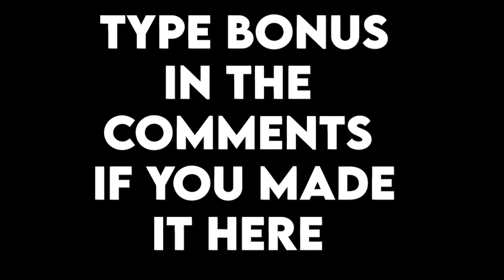"Why is he using a SNIPER SCOPE on an AK-47..."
๖ۣۜ๖ۣۜ๖ۣۜ๖ۣۜ๖ۣۜ๖ۣۜ๖ۣۜ๖ۣۜ๖ۣۜ๖ۣۜ๖ۣۜ๖ۣۜ๖ۣۜ๖ۣۜ๖ۣۜ๖ۣۜ๖ۣۜ๖ۣۜ๖ۣۜ๖ۣۜ๖ۣۜ๖ۣۜ๖ۣۜ๖ۣۜ๖ۣۜ๖ۣۜ๖ۣۜ๖ۣۜ
๖ۣۜ๖ۣۜ๖ۣۜ๖ۣۜ๖ۣۜ๖ۣۜ๖ۣۜ๖ۣۜ๖ۣۜ๖ۣۜ๖ۣۜ๖ۣۜ๖ۣۜ๖ۣۜ๖ۣۜ๖ۣۜ๖ۣۜ๖ۣۜ๖ۣۜ๖ۣۜ๖ۣۜ๖ۣۜ๖ۣۜ๖ۣۜ๖ۣۜ๖ۣۜ๖ۣۜ๖ۣۜ
im one of the best phone players in cod mobile always pushing to the limits what I can do on a phone and sharing that journey with u, I hope you'll come along with me
๖ۣۜ๖ۣۜ๖ۣۜ๖ۣۜ๖ۣۜ๖ۣۜ๖ۣۜ๖ۣۜ๖ۣۜ๖ۣۜ๖ۣۜ๖ۣۜ๖ۣۜ๖ۣۜ๖ۣۜ๖ۣۜ๖ۣۜ๖ۣۜ๖ۣۜ๖ۣۜ๖ۣۜ๖ۣۜ๖ۣۜ๖ۣۜ๖ۣۜ๖ۣۜ๖ۣۜ๖ۣۜ
𝕮𝖑𝖆𝖓
Setsunai
๖ۣۜ๖ۣۜ๖ۣۜ๖ۣۜ๖ۣۜ๖ۣۜ๖ۣۜ๖ۣۜ๖ۣۜ๖ۣۜ๖ۣۜ๖ۣۜ๖ۣۜ๖ۣۜ๖ۣۜ๖ۣۜ๖ۣۜ๖ۣۜ๖ۣۜ๖ۣۜ๖ۣۜ๖ۣۜ๖ۣۜ๖ۣۜ๖ۣۜ๖ۣۜ๖ۣۜ๖ۣۜ
𝓢𝓸𝓬𝓲𝓪𝓵
❖ {COD Mobile IGN: JayTigonYT}
❖ {COD Mobile ID: N/A
๖ۣۜ๖ۣۜ๖ۣۜ๖ۣۜ๖ۣۜ๖ۣۜ๖ۣۜ๖ۣۜ๖ۣۜ๖ۣۜ๖ۣۜ๖ۣۜ๖ۣۜ๖ۣۜ๖ۣۜ๖ۣۜ๖ۣۜ๖ۣۜ๖ۣۜ๖ۣۜ๖ۣۜ๖ۣۜ๖ۣۜ๖ۣۜ๖ۣۜ๖ۣۜ๖ۣۜ๖ۣۜ

𝓢𝓮𝓽𝓽𝓲𝓷𝓰𝓼

SPEED ACCELERATION: 150

 CAMERA SENSITIVITY
๖ۣۜ๖ۣۜ๖ۣۜ๖ۣۜ๖ۣۜ๖ۣۜ๖ۣۜ๖ۣۜ๖ۣۜ๖ۣۜ๖ۣۜ๖ۣۜ๖ۣۜ๖ۣۜ๖ۣۜ๖ۣۜ๖ۣۜ๖ۣۜ๖ۣۜ๖ۣۜ๖ۣۜ๖ۣۜ๖ۣۜ๖ۣۜ๖ۣۜ๖ۣۜ๖ۣۜ๖ۣۜ
     •  STANDARD                124
     •  ADS                             151
     •  TACTICAL                  120
     •  SNIPER SCOPE         151
     •  3X SCOPE                  148
     •  4X SCOPE                  146
     •  6X SCOPE                  150
     •  8X SCOPE                  151

FIRING SENSITIVITY
๖ۣۜ๖ۣۜ๖ۣۜ๖ۣۜ๖ۣۜ๖ۣۜ๖ۣۜ๖ۣۜ๖ۣۜ๖ۣۜ๖ۣۜ๖ۣۜ๖ۣۜ๖ۣۜ๖ۣۜ๖ۣۜ๖ۣۜ๖ۣۜ๖ۣۜ๖ۣۜ๖ۣۜ๖ۣۜ๖ۣۜ๖ۣۜ๖ۣۜ๖ۣۜ๖ۣۜ๖ۣۜ
     •  STANDARD                123
     •  ADS                             151
     •  TACTICAL                  120
     •  SNIPER SCOPE         060
     •  3X SCOPE                  123
     •  4X SCOPE                  123
     •  6X SCOPE                  040
     •  8X SCOPE                  040

GYROSCOPE SENSITIVITY
๖ۣۜ๖ۣۜ๖ۣۜ๖ۣۜ๖ۣۜ๖ۣۜ๖ۣۜ๖ۣۜ๖ۣۜ๖ۣۜ๖ۣۜ๖ۣۜ๖ۣۜ๖ۣۜ๖ۣۜ๖ۣۜ๖ۣۜ๖ۣۜ๖ۣۜ๖ۣۜ๖ۣۜ๖ۣۜ๖ۣۜ๖ۣۜ๖ۣۜ๖ۣۜ๖ۣۜ๖ۣۜ
GYROSCOPE SENSITIVITY
     •  STANDARD                121
     •  ADS                             060
     •  TACTICAL                  020
     •  SNIPER SCOPE         020
     •  3X SCOPE
     •  4X SCOPE
     •  6X SCOPE
     •  8X SCOPE
๖ۣۜ๖ۣۜ๖ۣۜ๖ۣۜ๖ۣۜ๖ۣۜ๖ۣۜ๖ۣۜ๖ۣۜ๖ۣۜ๖ۣۜ๖ۣۜ๖ۣۜ๖ۣۜ๖ۣۜ๖ۣۜ๖ۣۜ๖ۣۜ๖ۣۜ๖ۣۜ๖ۣۜ๖ۣۜ๖ۣۜ๖ۣۜ๖ۣۜ๖ۣۜ๖ۣۜ๖ۣۜ
Device: Phone | ONEPLUS 7 PRO
๖ۣۜ๖ۣۜ๖ۣۜ๖ۣۜ๖ۣۜ๖ۣۜ๖ۣۜ๖ۣۜ๖ۣۜ๖ۣۜ๖ۣۜ๖ۣۜ๖ۣۜ๖ۣۜ๖ۣۜ๖ۣۜ๖ۣۜ๖ۣۜ๖ۣۜ๖ۣۜ๖ۣۜ๖ۣۜ๖ۣۜ๖ۣۜ๖ۣۜ๖ۣۜ๖ۣۜ๖ۣۜ
๖ۣۜ๖ۣۜ๖ۣۜ๖ۣۜ๖ۣۜ๖ۣۜ๖ۣۜ๖ۣۜ๖ۣۜ๖ۣۜ๖ۣۜ๖ۣۜ๖ۣۜ๖ۣۜ๖ۣۜ๖ۣۜ๖ۣۜ๖ۣۜ๖ۣۜ๖ۣۜ๖ۣۜ๖ۣۜ๖ۣۜ๖ۣۜ๖ۣۜ๖ۣۜ๖ۣۜ๖ۣۜ